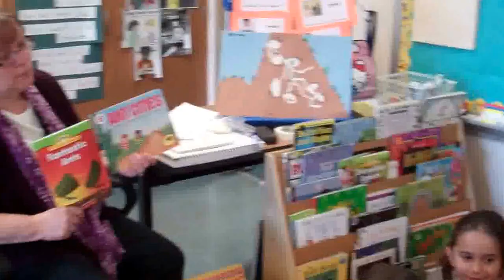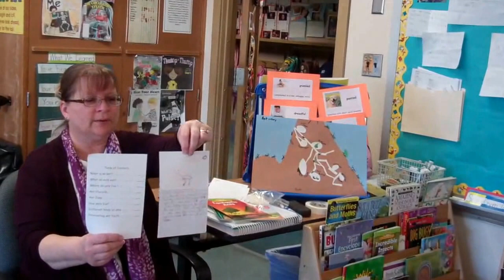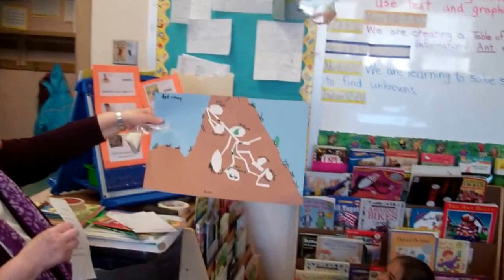Grade 1 Informational Text Lesson-Victory School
Mrs. Hammer reminds students how they used text and media to study ants (RI. 1.9).  She helps students begin their own research projects guided by the table of contents (W.1.2) and W. 1.8).